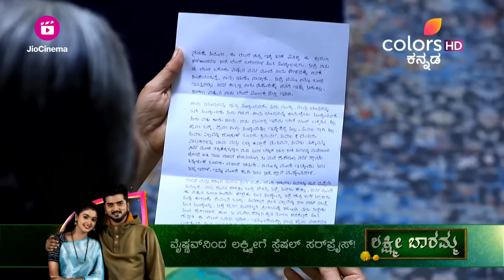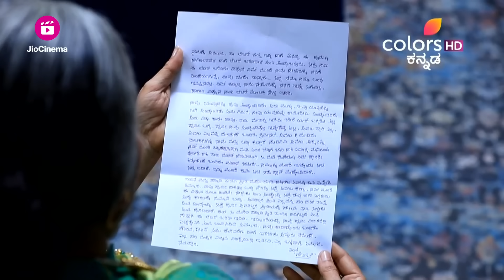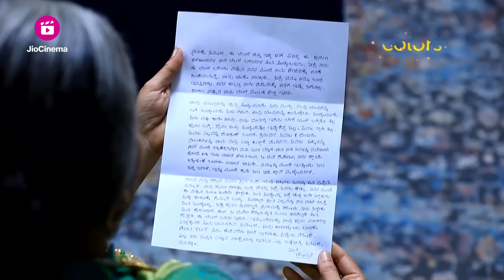Punyavathi | ಪುಣ್ಯವತಿ | Episode 211 | Highlights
ಗೊಂಬೆಯ ಮೂಲಕ ಪೂರ್ವಿಯ ಮೋಸದ ಉದ್ದೇಶಗಳನ್ನು ಅಮ್ಮಾಜಿ ಕಂಡುಕೊಳ್ಳುತ್ತಾಳೆ. ಪೂರ್ವಿಯ ದುರುದ್ದೇಶಪೂರಿತ ಕೃತ್ಯಗಳನ್ನು ಅವಳು ಇಡೀ ಕುಟುಂಬಕ್ಕೆ ಬಹಿರಂಗಪಡಿಸುತ್ತಾಳೆ, ಪದ್ಮಿನಿ ತನ್ನ ಸಹೋದರಿಯ ನಡವಳಿಕೆಯಿಂದ ತೀವ್ರವಾಗಿ ನೊಂದುಕೊಳ್ಳುತ್ತಾಳೆ.

Ammaji discovers Poorvi's deceitful intentions through Gombe. She exposes Poorvi's malicious actions to the entire family, leaving Padmini deeply hurt by her sister's behavior.

Punyavathi revolves around the story of Padmini and Poorvi, two sisters from Mandya district. Padmini loves dance but her father, Bhujanga is against dance and singing. Still Padmini makes it to the finale of dance reality show on the day of her wedding muhurtha. Ultimately Poorvi takes Padmini's place and marries Nandan without anyone realising it. How will this mystery unravel and change everyone's lives?  How will Nandan react on knowing the truth? Will he fall for Padmini or Purvi?